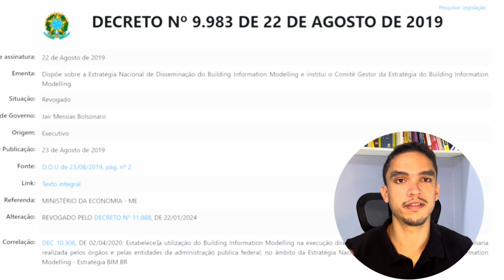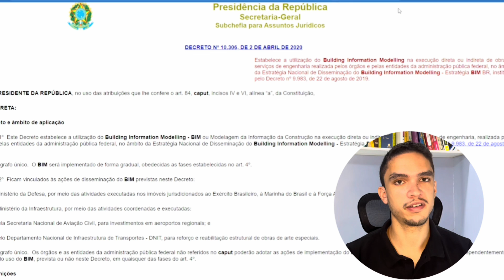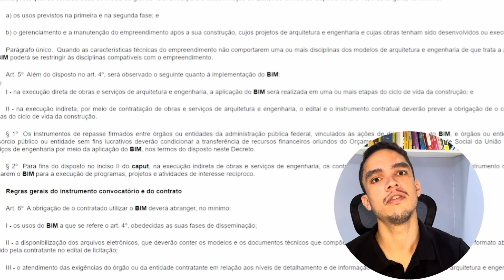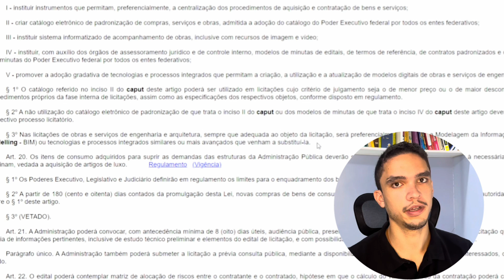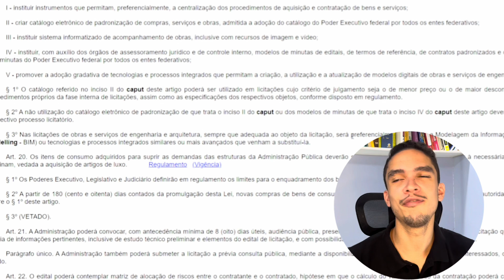Modelagem BIM para Concursos - Entenda o conceito + Leis aplicáveis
O que é BIM? Quais são as legislações aplicáveis ? Entenda essas e demais perguntas nesse vídeo, em que trago uma explicação conceitual sobre BIM e as leis que se aplicam a essa metodologia.

Você sabia que para se tornar competitivo em licitações públicas você precisa utilizar o BIM como metodologia? Entenda também a aplicabilidade da lei 14133 (Lei de Licitações)